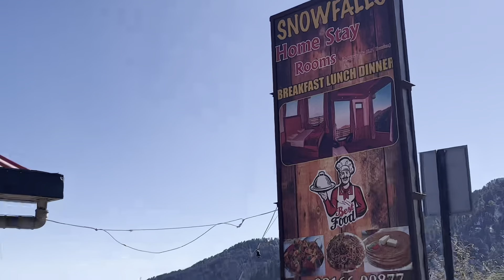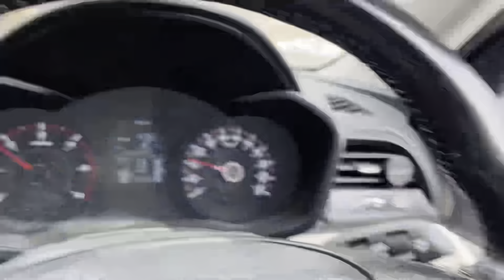Shimla to Narkhanda in search of SNOW || finally mil gai || MF SAIFI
Hey everyone.
Here we start our travel series to SHIMLA KUFRI NARKHANDA from Delhi in search of snowfall. The HEAVY  snowfall of the 2023 season.
in this episode, you will see THE JOURNEY from kufri to narkhanda.
like/dislike and do comment.